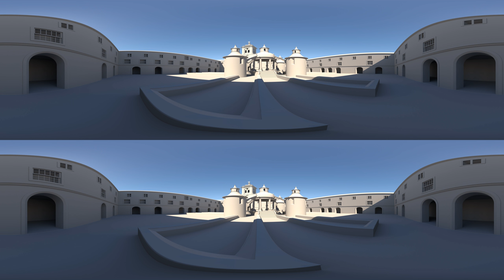Old Cloister of Manga - VR 360 3D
Model of the Cloister of Manga of the Santa cruz Monastery, in Coimbra, at the year of 1834.

Made by Miguel Pedrosa Alberto as a case study for the Masters in Architecture Thesis "Contemporary Digital Tools in Architectural History Research" (Ferramentas Digitais Contemporâneas na Investigação em História da Arquitetura). Thesis coordinated by the professors Rui Pedro Mexia Lobo and Mauro Costa Couceiro. Presented in the Department of Architecture of the Faculty of Sciences and Technology of the University of Coimbra.

Main Team:                                Rui Lobo  (DARQ/CES - UC)
                                                     Mauro Costa Couceiro (CES - UC)

                                                     Miguel Alberto (DARQ - UC)
                                                     António Monteiro (DARQ - UC)

This work was financed by FEDER - Fundo Europeu de Desenvolvimento Regional funds through the COMPETE 2020 - Operacional Programme for Competitiveness and Internationalisation (POCI), and by Portuguese funds through FCT - Fundação para a Ciência e a Tecnologia in the framework of the project 30704 (Reference: POCI-01-0145-FEDER-030704)